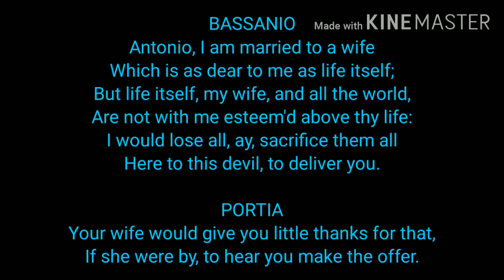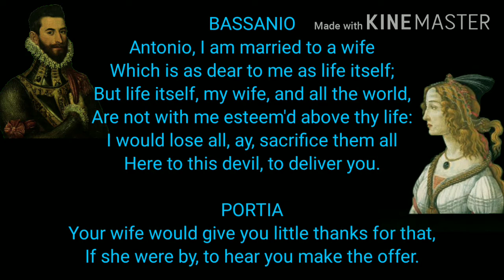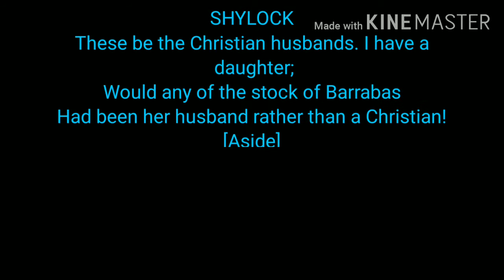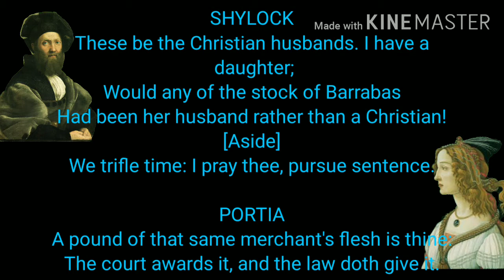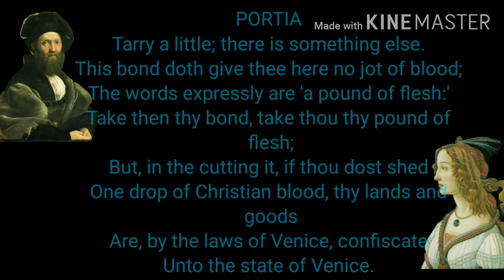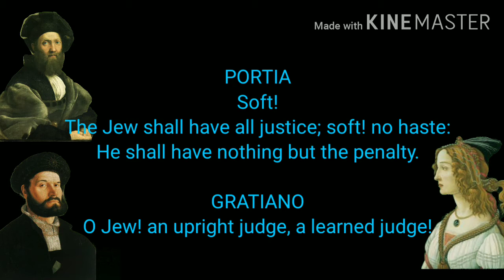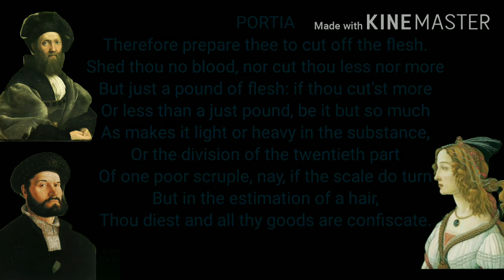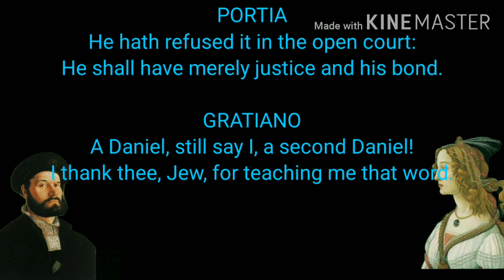MERCHANT OF VENICE ACT 4 SCENE 1 (PART 5/7) EXPLANATION IN ENGLISH| LINE 293- 354